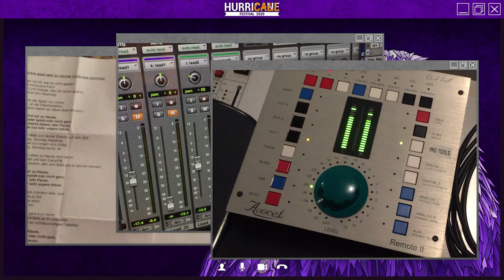HURRICANESWIMTEAM // Am Sichersten Sind Wir Zu Hause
Das fünfköpfige Kompetenzteam ist wieder da und liefert euch zuverlässig den Soundtrack zur gepflegten Isolation. Vergesst den Postweg: das HURRICANESWIMTEAM liefert wirklich! Und jetzt: so laut mitsingen, dass auch die Nachbarn den Text lernen!